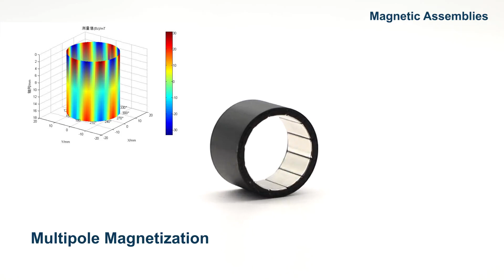Magnetische Baugruppen, gesinterte NdFeB-Baugruppe, unbemannter Lidar, China Motorhersteller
Address: No.168 Zhangqingtang Road, Tonglu, Hangzhou, China 311500
Produktname: Magnetische Baugruppen
Material: Gesinterter NdFeB + Stahl
Anwendung: Unbemannter Lidar
China Seltenerdmagnete Fabrik
Neodym-Eisen-Bor-Magnetanordnungen
Gesinterte magnetische Baugruppen aus Neodym-Eisen-Bor
Magnetische Baugruppen Gesinterte NdFeB-Baugruppe China Fabrik
Magnetische Baugruppen Gesinterte NdFeB-Baugruppe China Motor
Hersteller unbemannter Lidar-gesinterter NdFeB-Magnetbaugruppen China
Hersteller unbemannter Lidar-Magnetbaugruppen in China zu verkaufen
Lieferant von gesinterten Neodym-Eisen-Bor-Magnetbaugruppen in China
Sinterne Neodym Eisen Bor Magnetic Assemblies China Fabrik
China Motorhersteller Stabile und effiziente Magnetbaugruppen
China-Lieferant Stabile und effiziente gesinterte NdFeB-Magnetbaugruppen
Stabile und effiziente Zulieferer für gesinterte NdFeB-Magnetbaugruppen in China
Unbemannter Lidar China Lieferant Magnetic Assemblies zu verkaufen
Hochwertige magnetische Neodym-Eisen-Bor-Baugruppen in China für unbemanntes Lidar
Hochwertiger Hersteller von Sintered NdFeB Assembly Unmanned Lidar China
Niedrigster Preis Stabile und effiziente magnetische Neodym-Eisen-Bor-Baugruppen
Hochwertiger Lieferant für stabile und effiziente Magnetbaugruppen in China
Hochwertige magnetische Sinter-NdFeB-Baugruppen für unbemannte Lidar
Hochwertiger Luft- und Raumfahrtmagnet China Magnete Hersteller
Stabil und effizient Hochwertige Magnetbaugruppen auf dem chinesischen Festland
Unbemannter Lidar Hochwertige Magnetbaugruppen in China
China Hersteller Hochwertige Magnetbaugruppen für unbemannte Lidar
China Festland Zulieferer Magnete Magnetic Assemblies Fabrik
China Neodym Eisen Bor Magnetic Assemblies Lieferant für Luft- und Raumfahrt
Neodym Eisen Bor Magnete China Lieferant Magnetbaugruppen